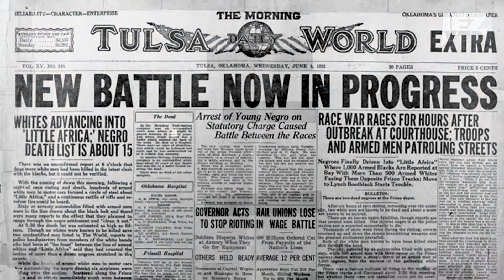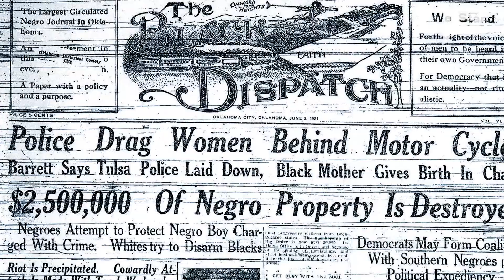A Survivor's Tale of The Tulsa Massacre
The Tulsa Race Massacre, as Told by the Great-Granddaughter of a Survivor